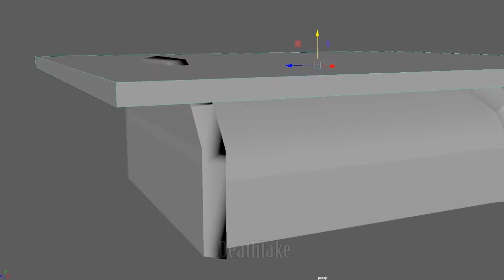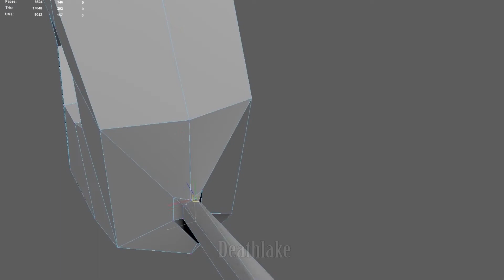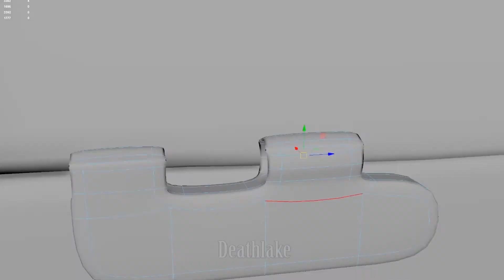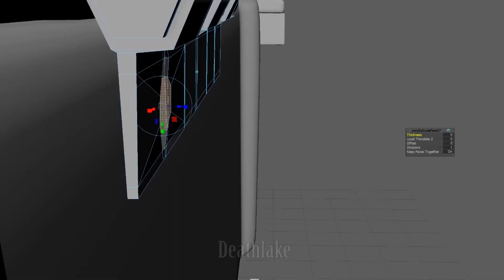3D snake chest modelling speedpaint texturing / MAYA / substance painter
Created this 3D snake chest as a 3D speed modelling  in Maya 2018. Its almost like a speedpaint or speed drawing timelapse  speed art for the   texturing process used  substance painter. Might  make or create a tutorial  soon. This was for a Thesis film Snabirtle circus. Used Maya for the 3D art process